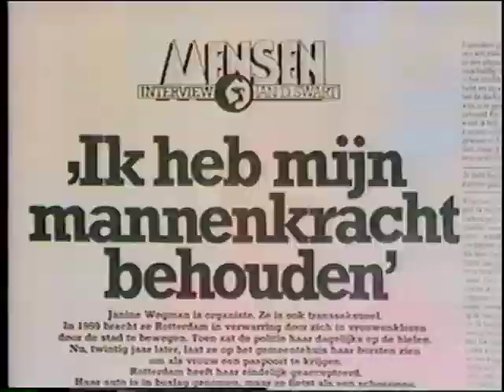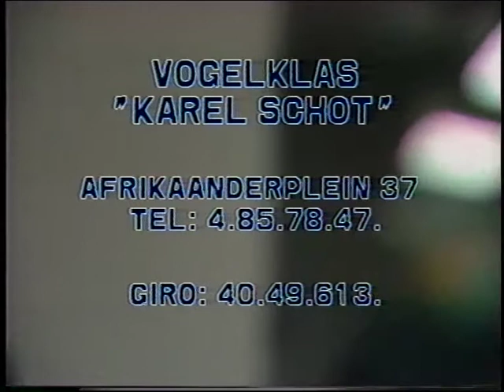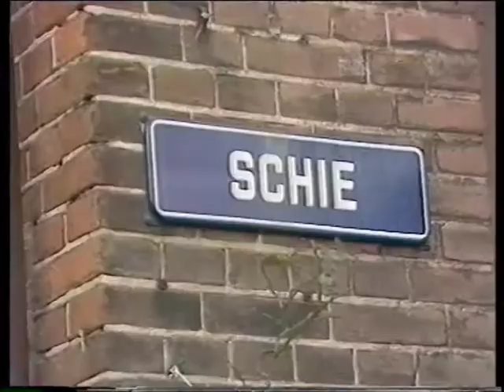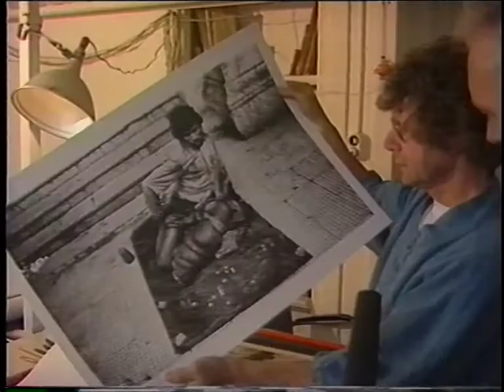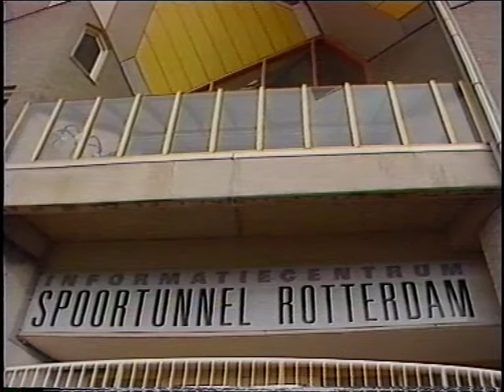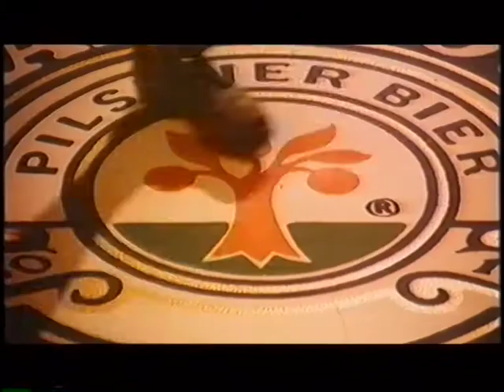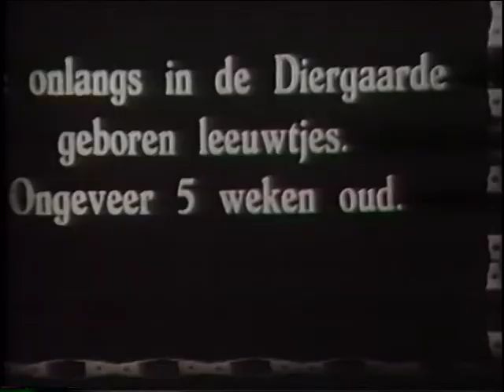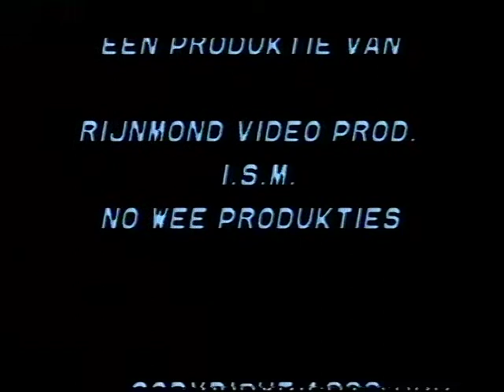Rijnmond Video Producties - Stadsbeeld 2 - 1989